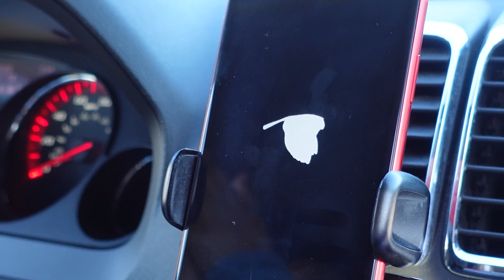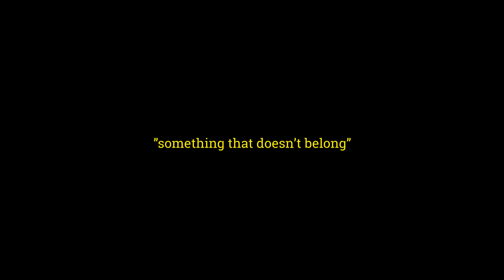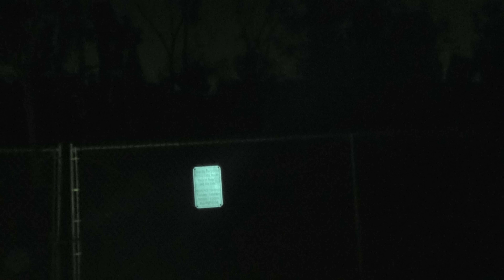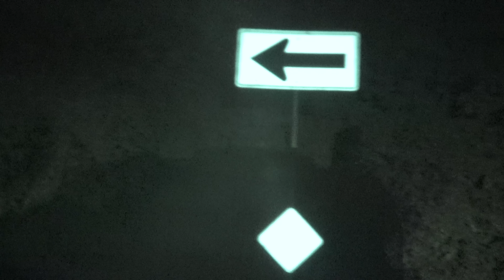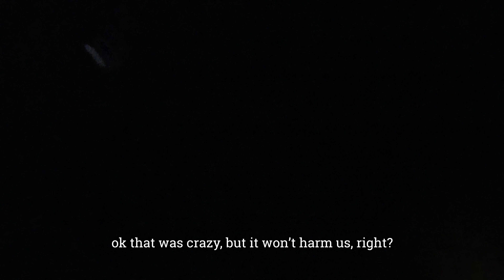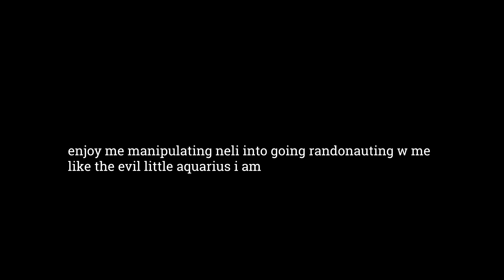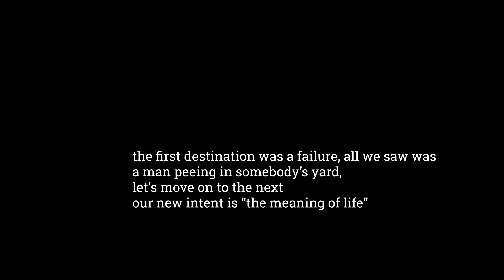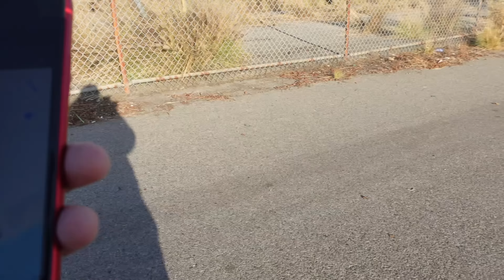randonautica 3: the meaning of life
yes I reuploaded it lol thank you guys for watching it before, even if it had 14 pixels

moni's instagram: @homonicaa
neli's instagram: @pinche_nelii
lupita's instagram: itzlupitaslife